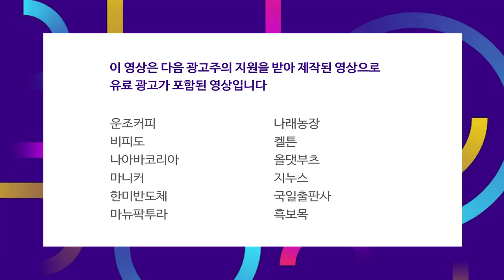삼성전자의 엔비디아 수주.. IT반도체 지켜보라 f.염승환 차장